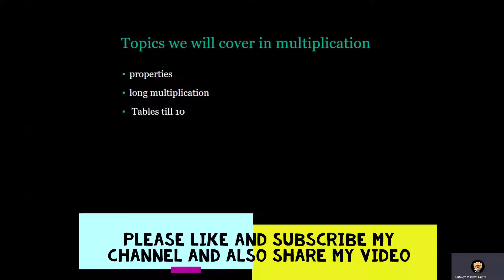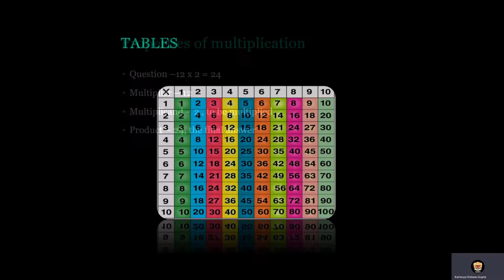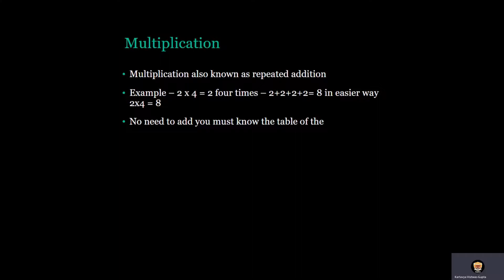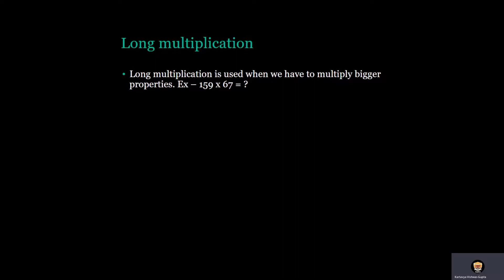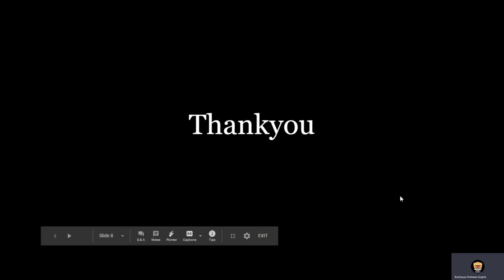multiplication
in this video you will learn multiplication